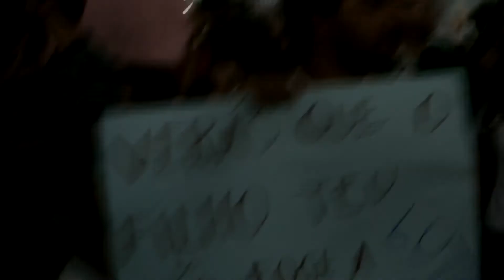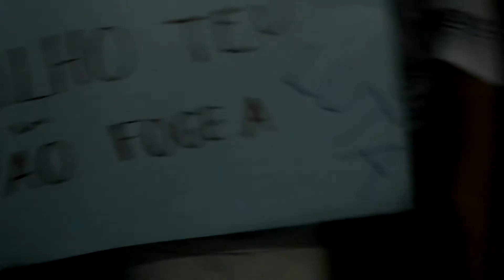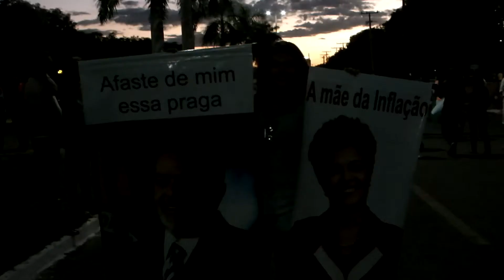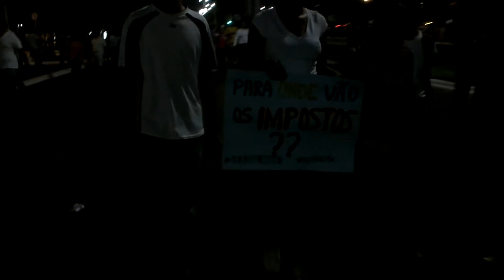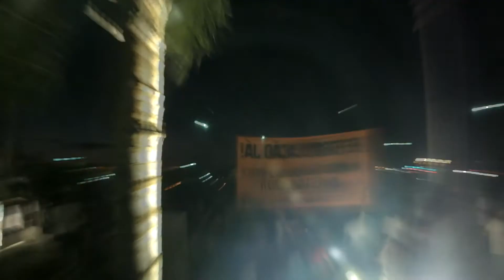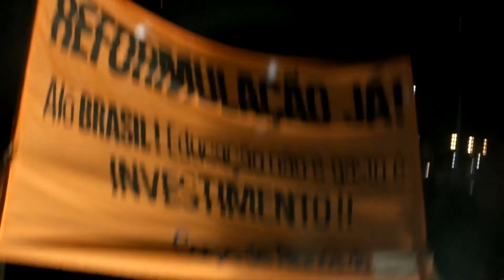Manifestação em Palmas-TO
Protesto pacifico no Tocantins... Julho de 2013